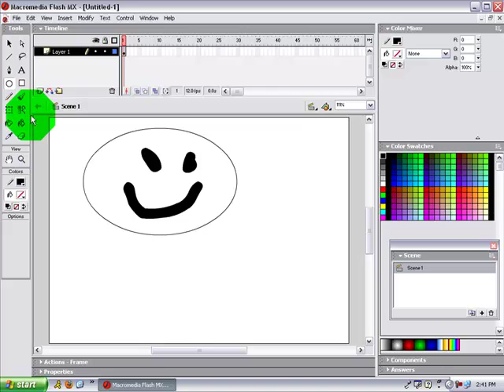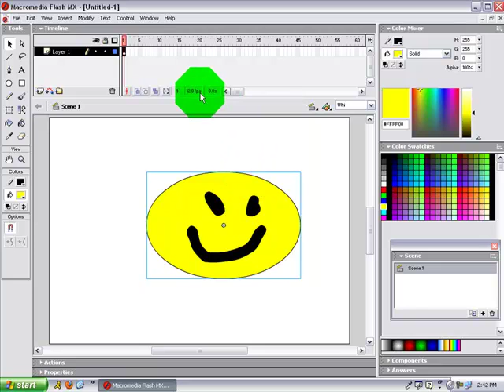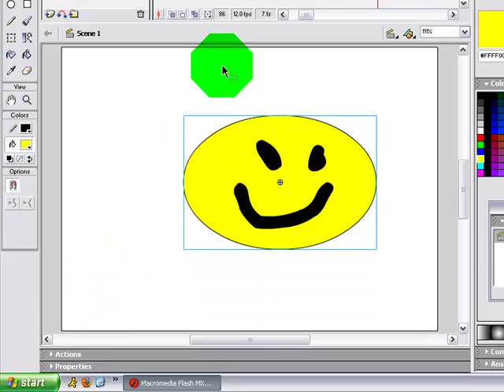Macromedia Flash MX: 4th Tutorial: How to Make Things Fade by Tweening ::JGtutorials::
How to make things fade away in Macromedia Flash MX by using animation tweens.